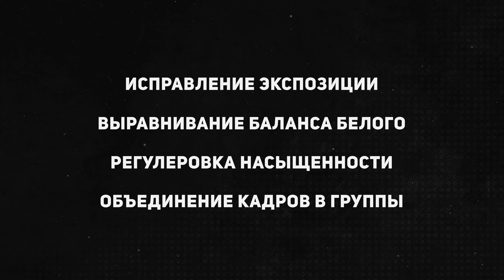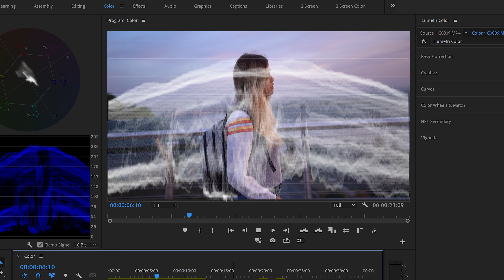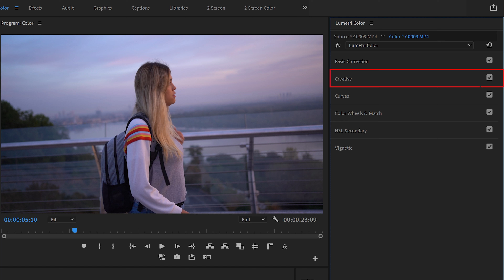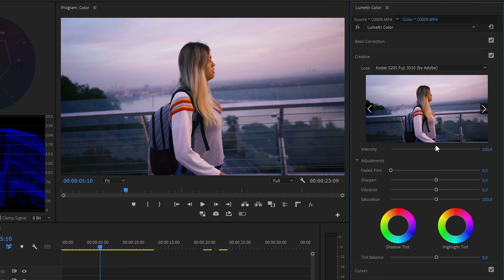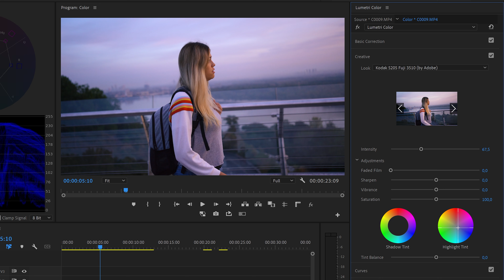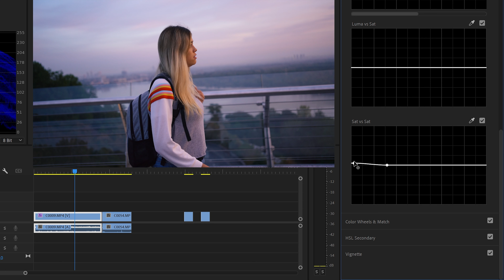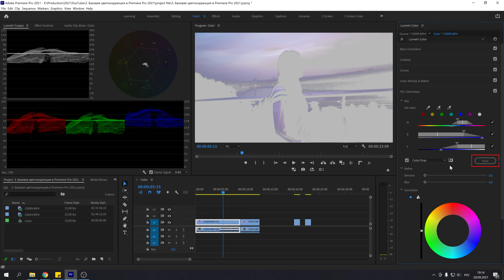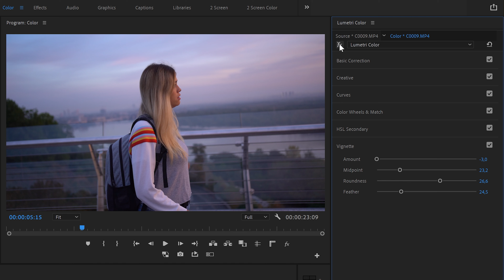Базовая цветокоррекция в Adobe Premiere Pro 2021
В этом видео я расскажу о том, что такое цветокоррекция и зачем она нужна. Разберем интерфейс вкладки Color. Расскажу, почему важно уметь пользоваться графиками Lumetri Scopes и что это такое, а также покажу, как работать с панелью Lumetri Color.

Таймкоды:
00:00 - Приветствие
00:20 - Что такое цветокоррекция?
00:59 - Как мы определяем цвет?
01:19 - Этапы цветокоррекции
01:36 - Интерфейс вкладки Color
01:57 - Панель Lumetri Scopes
03:47 - Панель Lumetri Color
12:35 - Завершение